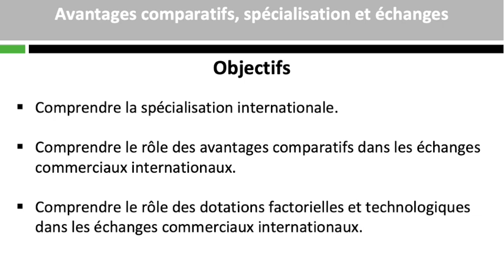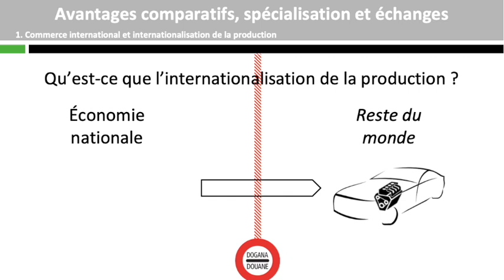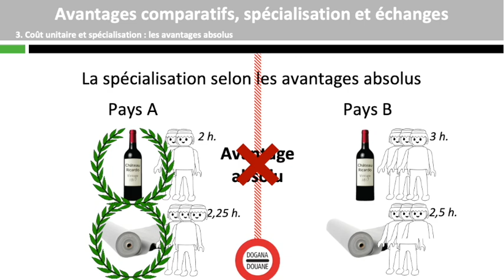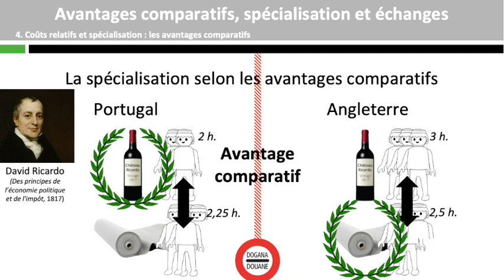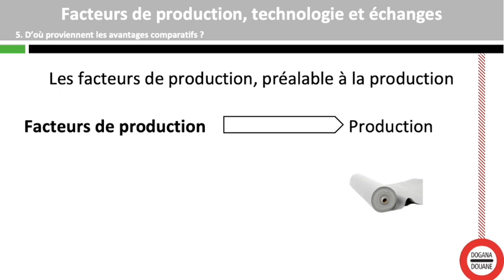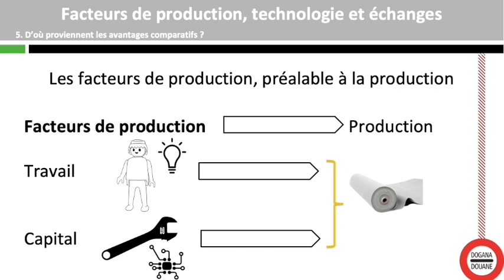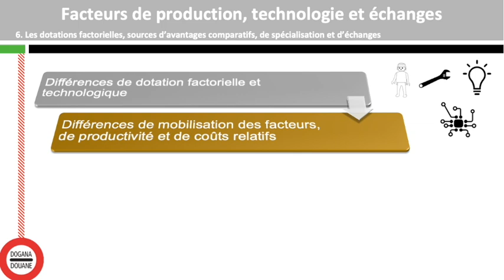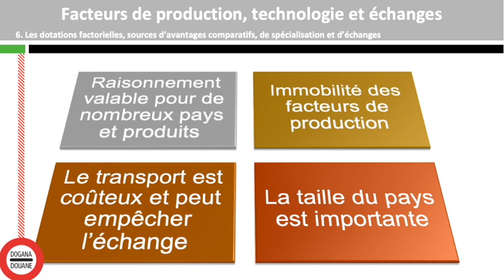Avantages comparatifs, spécialisation et échanges internationaux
Terminale : Quels sont les fondements du commerce international et de l’internationalisation de la production ? (1/5)